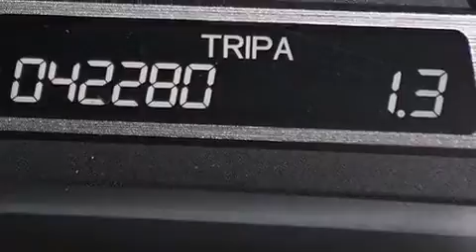Usado 2011 Honda Crosstour Para La Venta en Lake Worth FL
Haz clic aquí para ver el precio Hemos tenido el honor de servir a la zona de Lake Worth fl , le prometemos que su experiencia superará sus expectativas ! Year : 2011 Make : Honda Model : Crosstour Engine : Motor con 6-Cil de 3.5L Trans . : Transmisión Automática de 5 Velocidades Millaje : 42,278 Stock : 84614 Offleaseonly.com 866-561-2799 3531 Lake Worth Rd Lake Worth , fl 33461